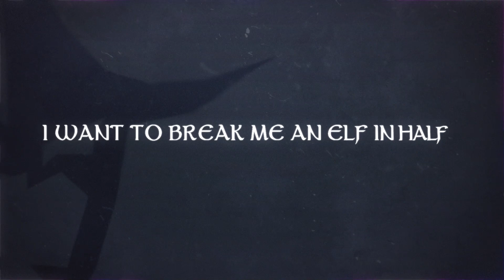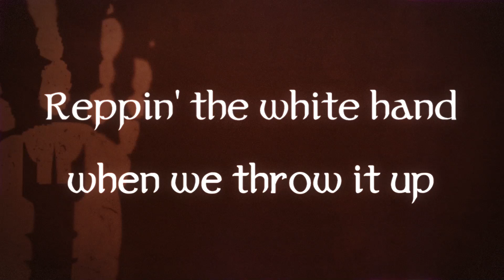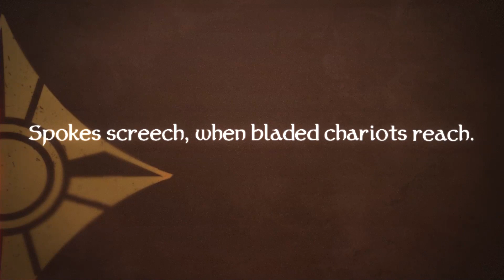Faction Cypher - Bad, bad, Evil l The Lord of the Rings: Rise to War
Content Warning: The lyrics of the songs are collected from the prize winners of our community event: Faction Cypher and it may include words or terms describing violence that are potentially sensitive to some audiences, so please be thrifty.